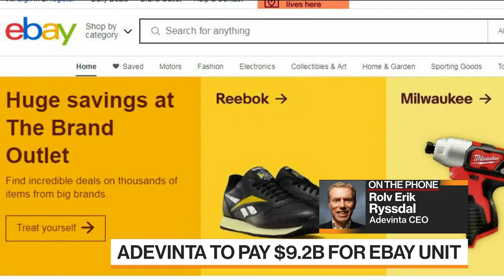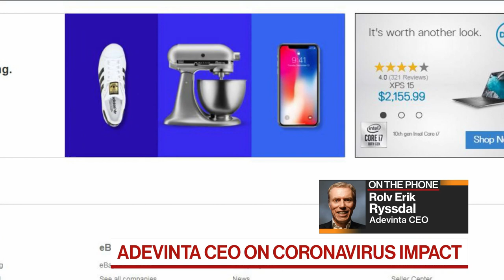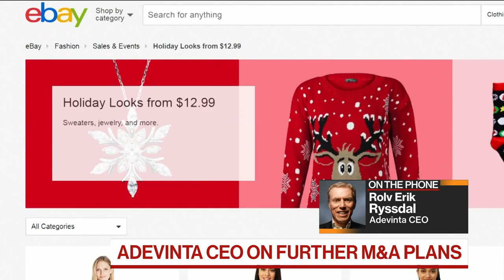Adevinta to Buy EBay Classifieds Unit for $9.2 Billion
Jul.22 -- Rolv Erik Ryssdal, chief executive officer at Adevinta ASA, discusses what his company will do with the classifieds unit they bought from eBay, the synergies the two companies have and his possible targets for future M&A. He speaks on “Bloomberg Markets: European Open.”